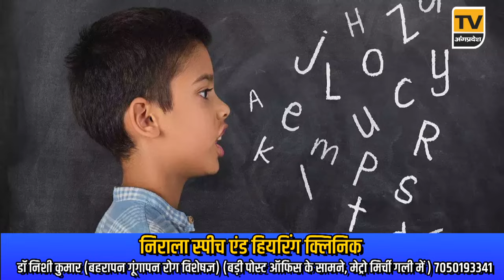Bhagalpur News Today - 08 मई 2024| Den News Bhagalpur